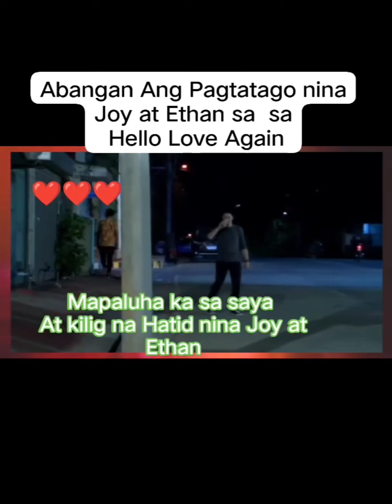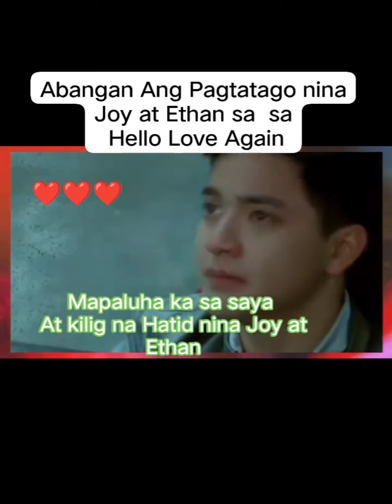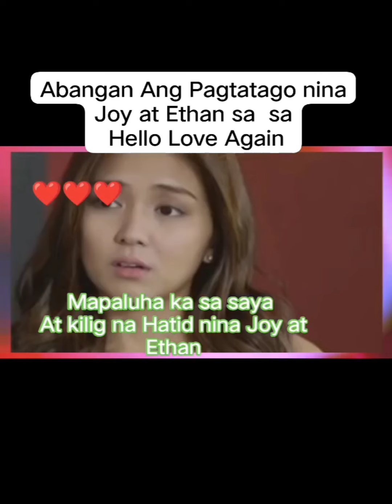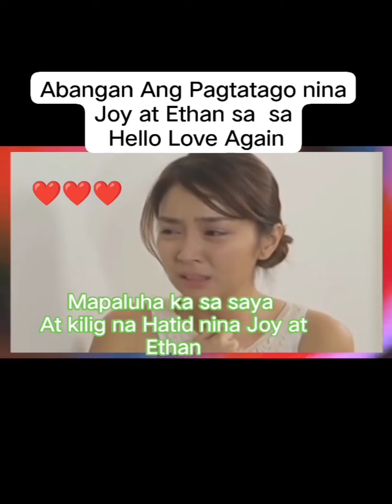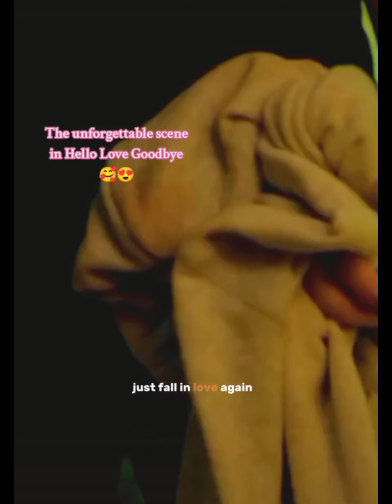Kathden kiligmoments helloloveagain